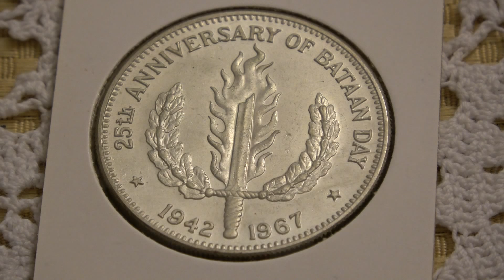Philippines 1967 1 Peso Silver Proof Like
1967 Philippines 1 Peso issued to commemorate the 25th Anniversary of Bataan Day.